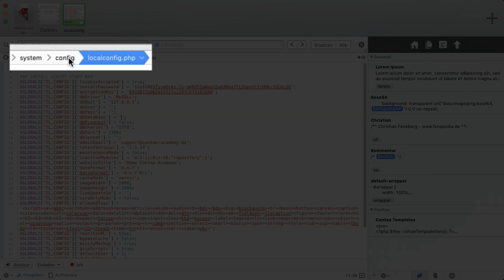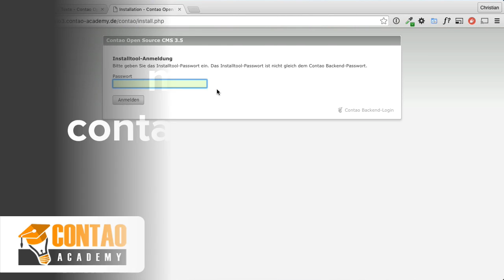Contao Installtool gesperrt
Wie du bei Contao die Sperre für das Installtool zurücksetzen kannst.